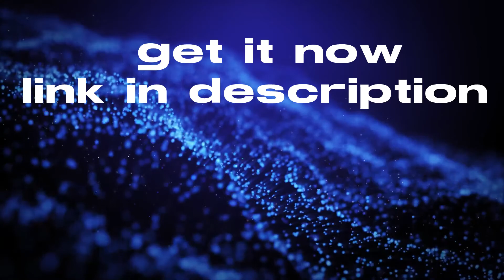MY FREE PRESET PACK (VEGAS PRO)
ITS FREEEE

Go follow all my socails aswell!
( Started posting alot on twitter and tiktok going to do the same with instagram)

Ignore

fortnite cars,
fortnite montage,
fortnite song

Premiere Pro
Wave VFX
Editing Pack
LMGK
Tmotty
Clerke
Numby
Highlights editingfortnite item shop,
fortnite season 4,
fortnite cars,
fortnite montage,
fortnite song

Premiere Pro
Wave VFX
Editing Pack
LMGK
Tmotty
Clerke
Numby
Highlights editing